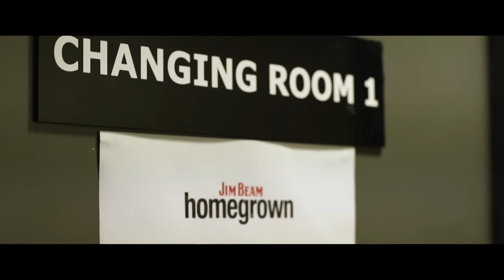Decades: I Was With Him [Official Video]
The latest single from New Zealand rock band, Decades.

Electric Avenue shot by
Eugene Lee
David McKinnon

Homegrown shot by
Bradley Garner Creative & Team
FranzJosef Collective

Ruffel Productions